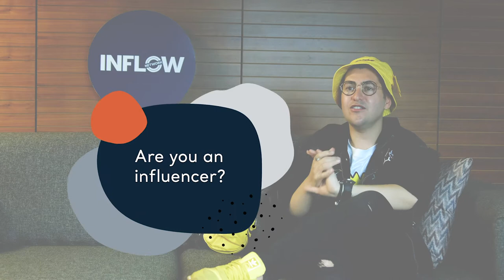TOUGH QUESTIONS for Influencers with ARASH ESTILAF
We came together with the legendary Arash Estilaf to ask the difficult questions you've always wanted to ask influencers!